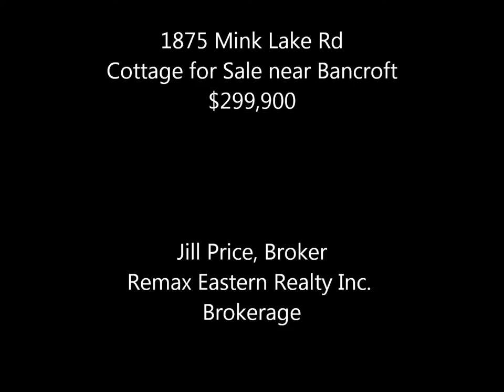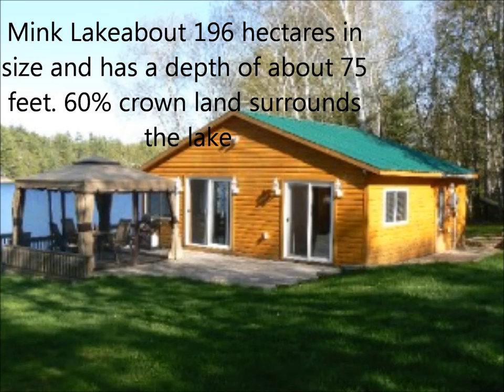1875 MINK LAKE ROAD.wmv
COTTAGE FOR SALE ON MINK LAKE
CONTACT JILL PRICE, BROKER
REMAX EASTERN REALTY INC. BROKERAGE